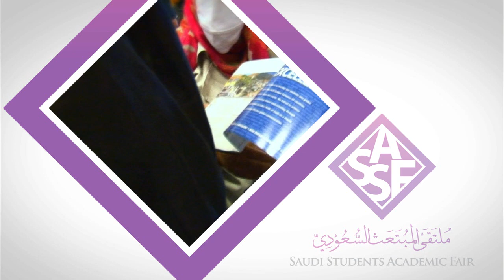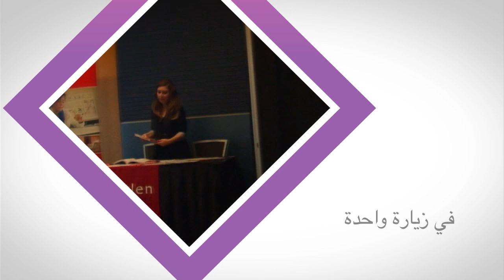2nd SSAF PROMO -إعلان ملتقى المبتعث السعودي الثاني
سيقام ملتقى المبتعث السعودي الثاني
يومي ٣٠ و ٣١ أكتوبر ٢٠١٠ بمركز مؤتمرات تورنتو
وسيقام على هامش الملتقى حفل تكريم خريجي كندا لعامي ٢٠١٠ و ٢٠١١
سيشرف الحفل سعادة الشيخ الدكتور سلمان بن فهد العودة بإذن الله تعالى
الدعوة عامة ومفتوحة للجميع